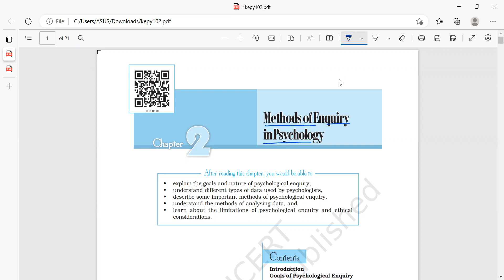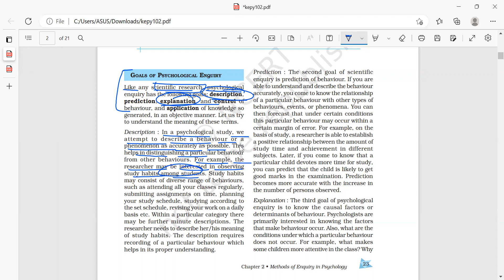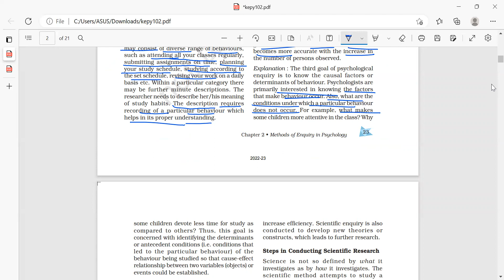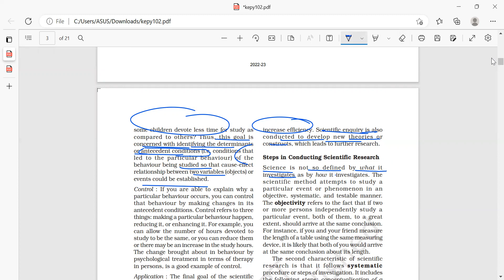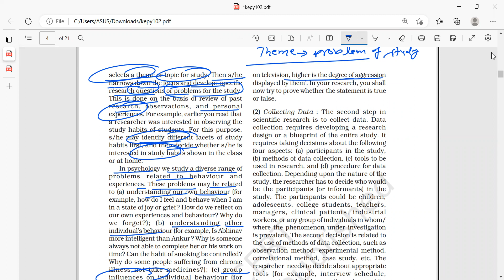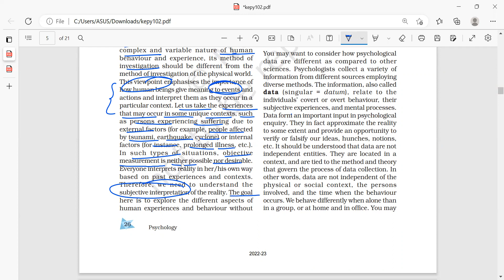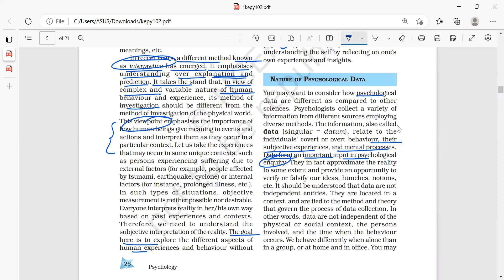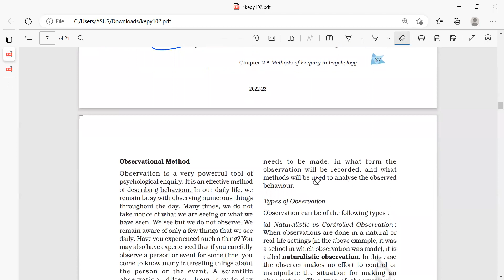METHODS OF ENQUIRY IN PSYCHOLOGY (PART-I) || CLASS 11